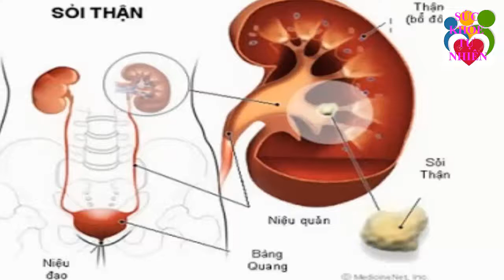5 Triệu Tiền Thuốc Không Bằng Thứ Hạt Mà Người Việt Đang Bỏ Phí này -Sức Khỏe Tự Nhiên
5 Triệu Tiền Thuốc Không Bằng Thứ Hạt Mà Người Việt Đang Bỏ Phí này -Sức Khỏe Tự Nhiên. Đăng ký kênh Sức Khỏe Tự Nhiên để nắm bắt được những tuyệt chiêu chăm sóc Sức Khỏe Tự Nhiên cho gia đình bạn cực kỳ đơn giản ngay tại nhà.
Xem thêm video Sức Khỏe Tự Nhiên:
- 5 Trái Ớt Hiểm 2 Quả Trứng Gà 1 Muỗng Muối Trị "DỨT ĐIỂM" Tiểu Đường Chỉ Trong 5 Phút